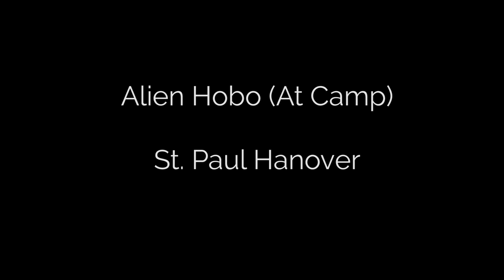St. Paul Hanover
This was a film made by campers for the Summer Festival Film Fest!